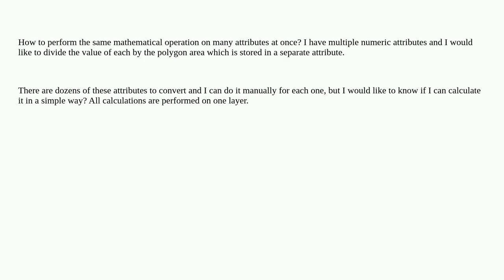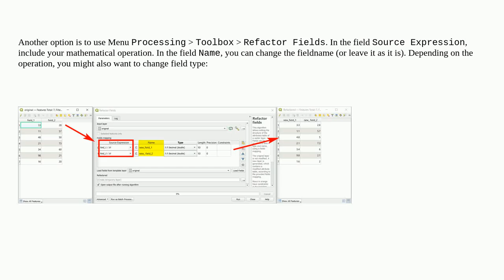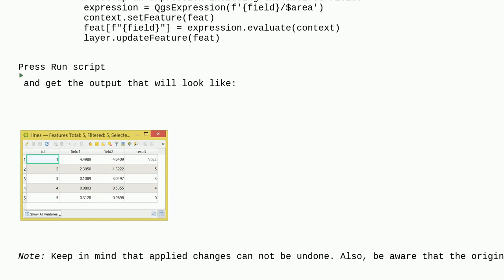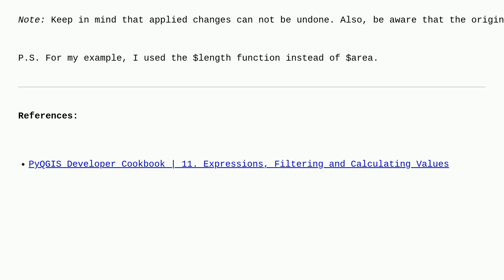Gis: Performing the same mathematical operation on many attributes at once with QGIS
Performing the same mathematical operation on many attributes at once with QGIS

A special thanks goes out to the community

  layers field-calculator qgis fields-attributes